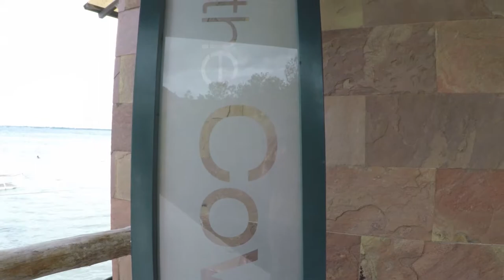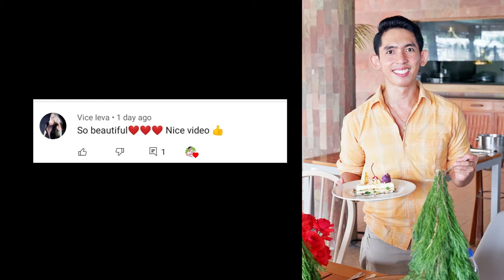Watch This Before Going to Bluewater, Maribago| English Travel Vlog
𝘽𝙡𝙪𝙚𝙬𝙖𝙩𝙚𝙧 𝙀𝙭𝙘𝙡𝙪𝙨𝙞𝙫𝙚𝙨: 𝙎𝙩𝙖𝙮, 𝙀𝙖𝙩, 𝙋𝙡𝙖𝙮, 𝙍𝙚𝙡𝙖𝙭 𝙖𝙣𝙙 𝘾𝙚𝙡𝙚𝙗𝙧𝙖𝙩𝙚

Bluewater Resorts wants to establish a strong foothold in the growing online shopping market by launching its own Bluewater Exclusives. It is an online digital platform by Bluewater Resorts where you can buy room, F&B, and spa vouchers.

Aside from the vouchers, Balay Pasko classic favorites like the Bluewater Chocoron, Cashew Roca, and Ensaymada are made available at the Bluewater Exclusives. Special gift boxes are also made available for gifting your loved ones.

Online shoppers can buy the Balay Pasko goodies through the Bluewater Exclusives and can have it delivered by their preferred courier service. Delivery service is shouldered by the buyer.
Pledges of Hope Last November 7, Bluewater Resorts officially kicked off Pasko Sa Bluewater by lighting the Puno Ng Pag-Asa, a wordplay on “tree of hope” or “full of hope” in Filipino. The tree lighting was done together with the three properties: Bluewater Maribago Beach Resort, Bluewater Sumilon Island Resort, and Bluewater Panglao Beach Resort.

This year’s Christmas theme is very fitting because its star-shaped Christmas lantern or parol symbolizes the victory of light over darkness--the symbol of hope.

Every year, Bluewater Resorts celebrates its 12 Days of Christmas program to benefit selected foundations and organizations within the community. Amidst the economic impact brought about by the global pandemic, the resort has chosen three public schools situated close to the Bluewater properties. These are Buyong Elementary School near Maribago, Danao Elementary School near Panglao, and Bancogon Primary School near Sumilon Island.

The resort will help support the printing of their modules using the funds generated from the resorts’ fundraising initiatives.

The Pledges of Hope was inspired by this year’s theme for the holiday season. These pledge cards are shaped like leaves and Christmas ornaments that can be hung by the donor at the Puno Ng Pag-Asa (Tree of Hope).

Each Pledge of Hope card has a corresponding amount based on the color and design starting from P500 up to a maximum amount of P2,000. Donors may also write their messages of hope on the cards which will be given to the children of each beneficiary school.

A portion of the proceeds from the Balay Pasko sales and Christmas room offers will go to the beneficiary schools. This CSR project is part of Bluewater Resorts’ commitment to the global effort for the development of the communities around each resort in line with the United Nations Sustainable Development Goals (UNSDG) that promotes access to quality education and sustainable communities.

The Cove Live Seafood Restaurant Reopens
The Cove Live Seafood Restaurant is a destination spot for private dinners by the sea. It offers a picturesque view which makes a great backdrop for your lunch meetings or private dinner functions.

When you step inside the restaurant, your eyes will be drawn to the ceiling which hangs an attention-grabbing beautiful shell chandelier with over 10,000 shells pieced together. It casts a dreamy glow in the evening to set a romantic mood.
The Cove Live Seafood Restaurant serves fresh seafood as the resort adapts to the growing demands of the local market. This seaside restaurant is open from 11 am to 7 pm, Fridays to Sundays.